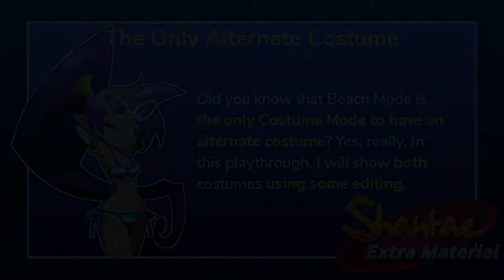She Doesn't Sell Seashells by the Seashore - Video #15 - Shantae: Extra Material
Shantae's ready for some fun in the sun! But, in order to do so, she needs to find the best beach!...and not to burn up while doing so.

Sign up for The Ultimate Shantae Bestiary here! If you've already signed up, there's no need for you to go to the survey again.